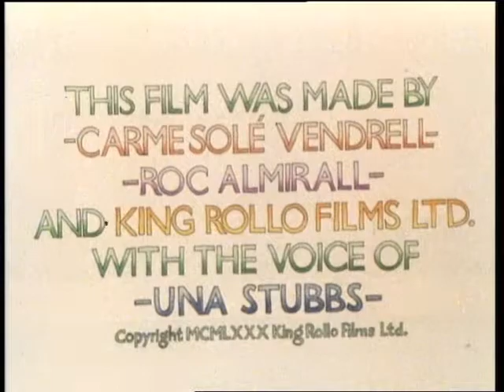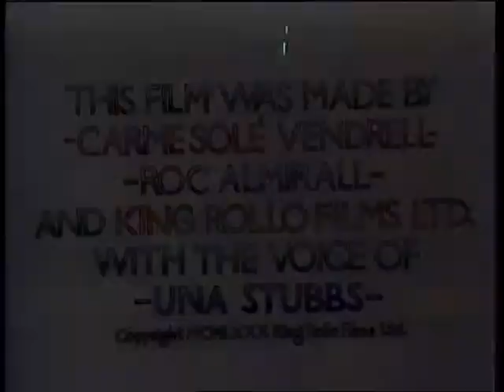Victor and Maria: Hide and Seek